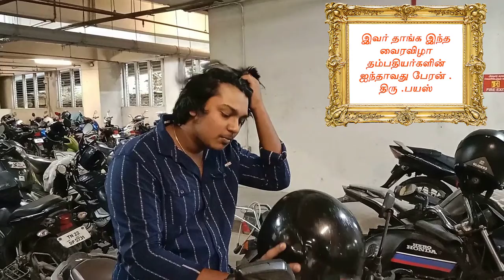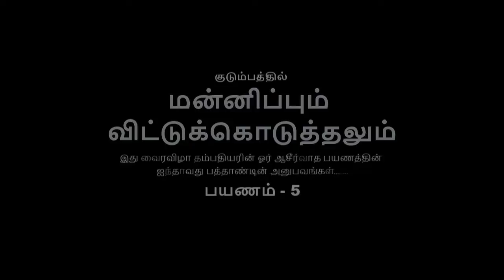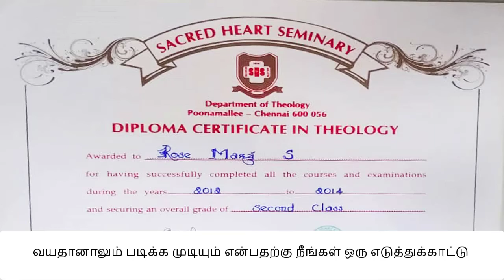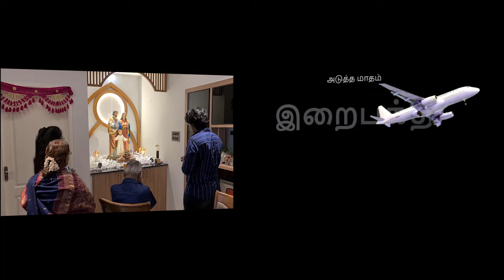LOVE STORY SINCE 1962 | PAYANAM 5 | PART - 5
அன்பிற்கும் பாசத்திற்கும் ஒற்றுமைக்கும் ஓர் எடுத்துக்காட்டாக விளங்கும் YESSOR FAMILY.
 ABOUT 60 YEARS OF LIFE EXPERIENCE - PART - 5(TRAIN)